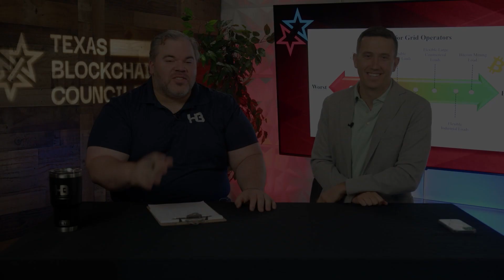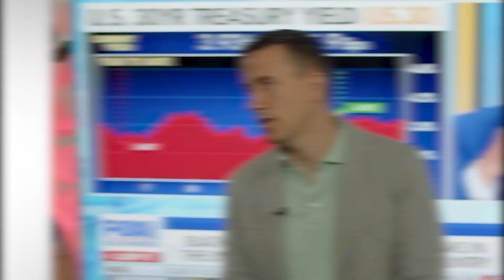BlackRock Embraces Bitcoin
Stay up up to date with everything Bitcoin, Blockchain, Energy, Fintech, & Policy in Texas Discover how BlackRock's embrace of Bitcoin signifies institutional adoption and underscores the significance of market integrity.

The Texas Blockchain Council is a nonprofit industry association made up of companies and individuals that work with blockchain and distributed ledger technology. Our mission is to promote blockchain technology initiatives that drive growth and benefit the citizens of Texas. We exist to amalgamate the influence of our members to advocate for blockchain-centric public policy initiatives, to educate members of government about the benefits of blockchain technology, and to provide subject matter expertise on topics related to blockchain and distributed ledger technology.

The opinions expressed in the video do not purport to reflect the opinions or views of the Texas Blockchain Council or its members.